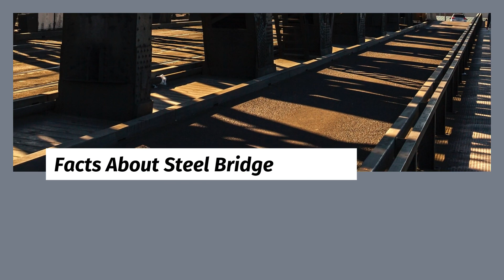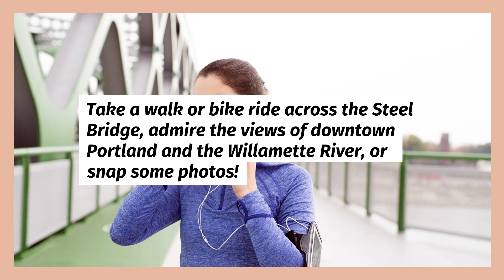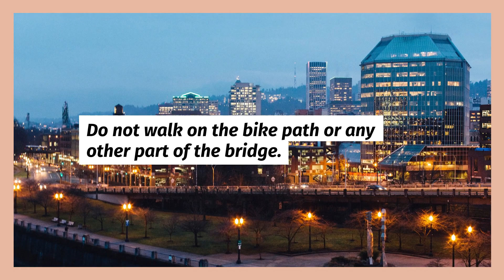NW Maids House Cleaning Service - Things To Do In Portland – Steel Bridge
NW Maids

0:00 House Cleaning Service
0:15 Maid Service
0:50 Apartment Cleaning
1:10 Deep Cleaning
2:20 Move in/out Cleaning

Steel Bridge

Portland is known for its green spaces and walking trails. And, of course, the ever-popular Steel Bridge! The steel truss drawbridge was built in 1912 to carry cars and trains across the Willamette River. It’s an essential piece of Portland history as it connects north and south on Naito Parkway by biking or walking on the bridge’s wide pedestrian and bike paths.

History of Steel Bridge

The Steel Bridge was completed in 1912. It is the only bridge built to carry streetcars and motor vehicles across the Willamette River, which explains its size. The city’s first bridges were wood or some variation of that material, but they were not safe for heavy traffic loads after rail lines became popular on them during the 1870s. Street railway traffic had continued to increase, and at one point, there were more than twenty street railway lines in Portland. A separate bridge was needed for the streetcars, which could not share a bridge with other types of traffic.

The Steel Bridge is a cantilever truss bridge that crosses the Willamette River in Portland, Oregon. Completed in 1912, it was the largest steel bridge globally. The bridge has two main spans of 750 feet each and features an Art Deco design. It was added to the National Register of Historic Places in 1978.

The Steel Bridge is one of the most iconic bridges in Portland, Oregon. Gustav Lindenthal and built-in 1912 designed it. The bridge spans the Willamette River and carries MAX trains across North Portland.

Facts About Steel Bridge

The Steel Bridge is the only bridge in Portland that can carry trains and cars.

This historic landmark spans over 750 feet long, making it one of the largest bridges built by Gustav Lindenthal.

The steel truss drawbridge was completed in 1912 to connect the north and south Naito Parkway.

It’s an essential part of Portland’s history and a must-see for anyone visiting the city.

The Steel Bridge is an impressive steel truss drawbridge completed in 1912 to carry cars and trains across the Willamette River.

The bridge’s lower deck is only 26 feet above low water level—the lowest of the downtown bridges—so it is lifted often, especially in summer. Most river traffic clears without needing to raise both decks.

Bridge operator houses are on both ends. The south house is now a museum, and the north house has been converted to office space.

The Steel Bridge was added to the National Register of Historic Places in 1978.

It will only take about 15 minutes of your time to walk from the Steel Bridge.

The bridge is an excellent spot for fishing – especially in the summer when you can see people fishing from all angles.

What to See at Steel Bridge

You won’t be disappointed if you check out the Steel Bridge! There are plenty of things to do, including biking and fishing. The bridge is also a great spot for admiring the views of the river and downtown Portland.

The bridge’s impressive size and design make it a must-see for anyone visiting Portland.
Fishing is popular at the Steel Bridge – especially during the summer when you can see people fishing from all angles.
Take a walk or bike ride across the Steel Bridge, admire the views of downtown Portland and the Willamette River, or snap some photos!
There are plenty of things to do on this iconic structure.

Activities and Events at Steel Bridge

While you’re at the Steel Bridge, make sure to check out all of its activities and events.
This summer (2017), there will be an outdoor movie showing every Thursday night on Naito Parkway under the bridge!
“Movies by Moonlight” is a free event in downtown Portland where people can watch movies while lying down on a lawn.
If you’re in the mood for some shopping, head over to the Lloyd Center, which is only about 15 minutes away from the Steel Bridge by foot or car.

What to Bring to Steel Bridge

If you plan on visiting the Steel Bridge in Portland, make sure to bring what is needed.

There are plenty of great places for eating near the bridge, so be sure to pack a lunch or snacks if you plan on spending all day there!
“Movies by Moonlight” takes place every Thursday under the steel truss drawbridge, so be sure to bring a chair or blanket if you plan ongoing.
Bring your camera because the Steel Bridge is great for taking pictures!
It will take about 15 minutes of walking from one side of the bridge to another so don’t forget comfortable shoes and clothing.